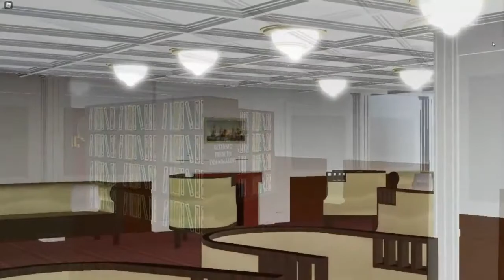S.S. Atlanta | Teaser Trailer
Made by: Sonnor14
A teaser trailer for Horizon Star Line's S.S. Atlanta.
Sorry about my mouse in the video.